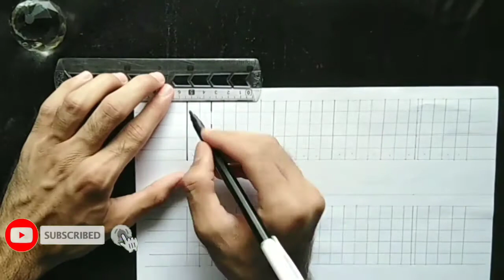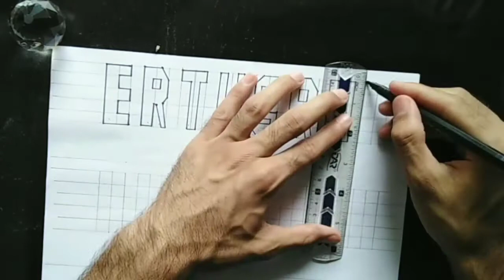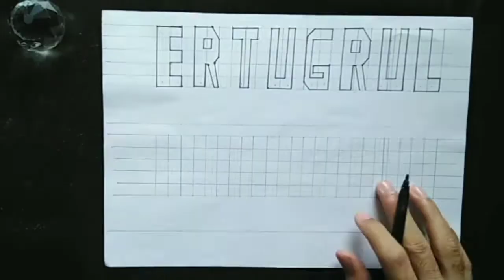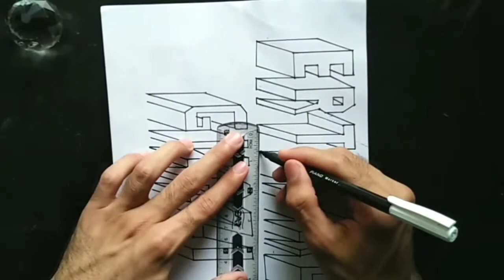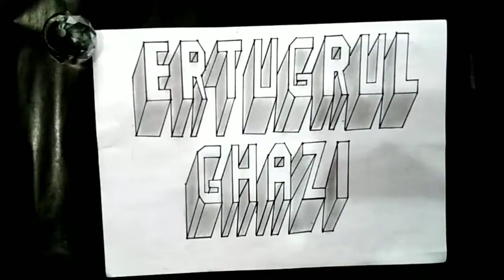Ertugru Ghazi |How to draw ertugrul ghazi in 3D super easy |D11| 3D Drawings |spiral|AplusA_Arts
‘Ertugrul Ghazi’ is an epic story rooted in the historical events of Anatolia (modern-day Turkey). It is the tale of a daring character with enthralling love and a sense of justice that was strong enough to change the fate of the World. The nomadic Kayi tribe of the Oghuz Turks are on a quest to find a place they can finally call home. Ertugrul leads his people through perseverance against hardship while striving for justice and maintaining the traditions of the land. By battling his enemies with strength and bravery, Ertugrul consequently plants the seed that would lead to the founding of the Ottoman Empire, which spread across three continents and ruled for six centuries.

Tune in to PTV's flagship entertainment channel PTV Home at 7.55 pm every Friday, Saturday and Sunday to be the first to watch.

At this channel you will get really amazing videos about drawings like SPIRAL PATTERN, ILLUSION DRAWINGS, You will enjoy the epic and lovely content in my videos about 3D ALPHABETS and scenery flowing paintings content as well...

how to draw 3d geometric patterns easily

Geometric pattern drawings have been around hundreds of years ago Geometry drawings are widely used in ancient buildings such as mosques, palaces and other buildings besides complicated geometric carvings are also very beaut

iful and simple drawing tutorials will share 3d geometry drawing tutorials very easily and simply I also include the size step by step so you can immediately try it at home you can apply this picture on paper or on the walls of your room besides this beautiful picture you can also share to social media so that everyone knows your amazing 3D image patterns